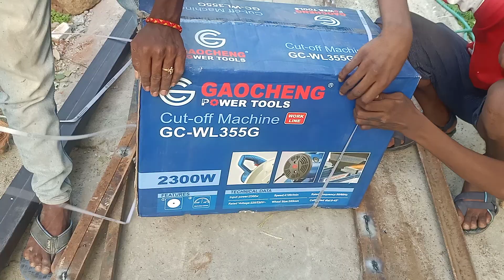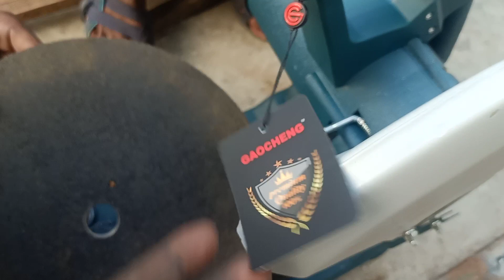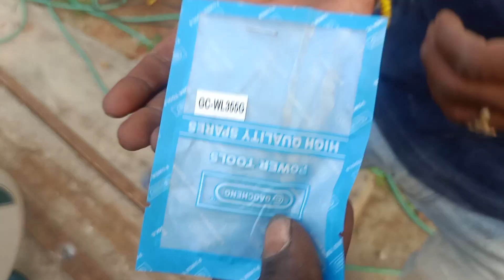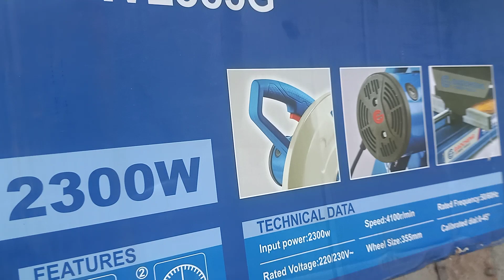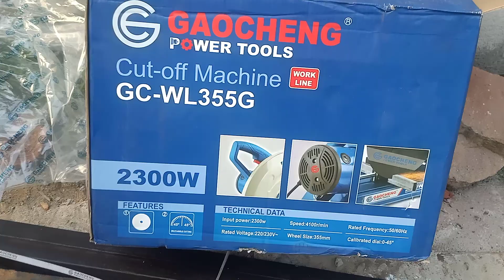cut off machine unboxing gaocheng GC-wl 355G power tool